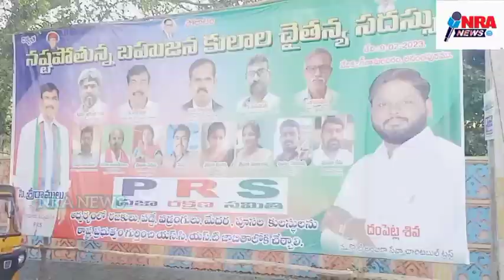PRS ప్రజా రక్షణ సమితి చైతన్య సదస్సు లో బహుజన కులాల కలిసి ఉద్యమాలు రాష్ట్ర అధ్యక్షులు సి శ్రీరాములు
అనంతపురం టౌన్ నడివోడ్డిన గల గీతా మందిరంలో 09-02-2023 నష్టపోతున్న రజక బహుజన కులాల చైతన్య సదస్సులో ప్రజా రక్షణ సమితి రాష్ట్ర అధ్యక్షులు సి శ్రీరాములు గారి నాయకత్వంలో ఈ సదస్సు జరిగినది. మా కులాలను ఎస్సీ ఎస్టీ జాబితాలో చేరిస్తేనే మా జీవితాలు వెలుగుతాయి. బహుజన కులాల ఐక్యంగా కలిసి ఉద్యమాలు చేయాల్సిన అవసరం ఏర్పడిందని ఆయన పిలుపునిచ్చారు. మా వెనుకబడిన రజకులను గాని పూసల కులస్తులకు,మెదర, వడ్డే, వడ్రంగి, కులాల వారిని గత 50 సంవత్సరాలుగా ఎస్సీ ఎస్టీ జాబితాలోకి చేర్చాలని వెనుకబడిన కులాల వారు వారి వారి సంఘాల ద్వారా రాష్ట్ర వ్యాప్తంగా ఎన్నో ఉద్యమాలు చేస్తూ గత ప్రభుత్వాన్ని ఇప్పటి వైఎస్సార్ పార్టీ ప్రభుత్వానికి అర్జీలు అందిస్తూ ఎన్నో ఆందోళనలు చేస్తున్న  పాలకులు నిమ్మకు నీరెత్తినట్లుగా వ్యవహరిస్తున్నారు. ఎన్నికలు వచ్చినప్పుడల్లా ఓట్లు దండుకోవడం కోసం మీ సమస్యలు పరిష్కరిస్తామని మీ కులాలకు తగిన న్యాయం చేసి రిజర్వేషన్లు కల్పిస్తామని హామీలు ఇస్తున్నారు. కానీ గత ప్రభుత్వాలు మోసం చేసిన విధంగానే ఇప్పటి ప్రభుత్వం కూడా మా కులాలకు అన్యాయం చేస్తున్నది. ఇప్పటికైనా రాష్ట్ర ముఖ్యమంత్రి జగన్మోహన్ రెడ్డి గారు ఎస్సీ ఎస్టీల్లోకి చేర్చేందుకు అసెంబ్లీలో తీర్మానం చేసి పార్లమెంటుకి పంపించి నష్టపోతున్న కులాలకు న్యాయం చేయాలని కోరుతున్నాము. మా కులాలకు అన్యాయం జరిగితే 2024 ఎన్నికల్లో ప్రజా ఓటుతో బుద్ధి చెబుతారని తెలియజేస్తున్నాము. ఈ కార్యక్రమానికి వందలాది మంది జనాలు హాజరై విజయవంతం చేసినందుకు పిఆర్ఎస్ తరపున ఉద్యమాభివందనాలు తెలియజేసుకుంటున్నాం. ఈ కార్యక్రమంలో పీఆరస్ అధ్యక్షులు సి శ్రీరాములు గారు, వడ్డెర్ల సంఘం డాక్టర్ కుల్లాయప్ప గారు, పూసల సంఘం అధ్యక్షులు హనుమంతు గారు, ఎస్సీ జన సంఘం అధ్యక్షులు డాక్టర్ కుళ్లాయప్ప గారు,ఐఎంఎంఅధ్యక్షులు భాషా గారు, పీహెచ్పీఎస్ అధ్యక్షులు మాధవ గారు, మేదర్ సంఘం జిల్లా అధ్యక్షులు పోలేపల్లి మేదర నాగరాజు గారు, రజక సంఘం తరపున కసాపురం ఆంజనేయులు గారు మహిళా అధ్యక్షురాలు షరీఫ్ గారు,మహిళ నాయకురాలు పద్మావతమ్మ గారు, సలహాదారులు వేణుగోపాల్ గారు, కృష్ణా ,రామాంజనేయులు ,ముత్యాలమ్మ గారు తదితరులు పాల్గొన్నారు.